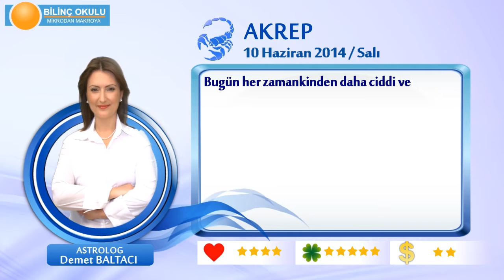AKREP Burcu, GÜNLÜK Astroloji Yorumu,10 HAZİRAN 2014, Astrolog DEMET BALTACI Bilinç Okulu